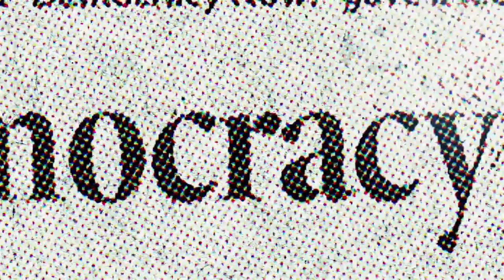Aerial Drone Video Footage from People's Climate March in New York City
- It is estimated that more than 300,000 people filled the streets in New York City for the People’s Climate March on September 21, the largest climate action to date. Organizers say some 2,600 solidarity events took place around the world. The events were scheduled around the world this weekend ahead of Tuesday’s United Nations climate summit. This video footage was taken from a drone in New York City and provided to Democracy Now! anonymously.

Watch the 3-hour special live Democracy Now! broadcast from the climate march in New York City